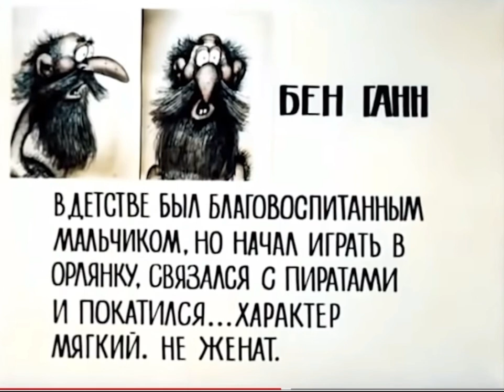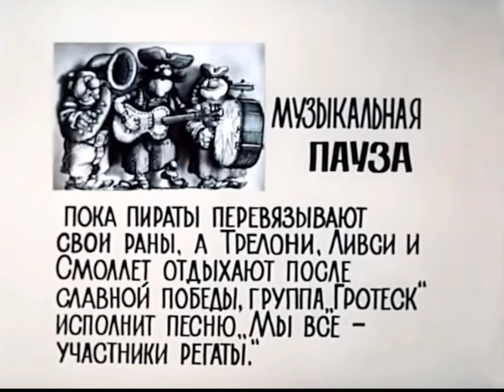Soviet Treasure Island (1988) ALL Character introductions (MY MOST VIEWED VIDEO)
In this video, I'll be walk you through the 8 different character introductions for Russian treasure island and provide all of the character introductions (Treasure Fortress).
These introductions will give you a better understanding of the characters and their relationships to one another. Soviet Treasure island (1988) Kill Counts.
In Soviet Treasure Island (1988), All characters including Dr livesey, Jim, trevolar, & Captain smollet have their own introductions & this video has all of the character introductions.
we'll take a look at all of the character introductions in Soviet Treasure Island (1988). This movie is full of memorable quotes and scenes, so make sure to watch it all the way to the end!
This video is just for fun & also to inform about the TF2 charcters.
By the end of this video, you'll have a better idea of who is who and what their motives are in the treasure fortress. Enjoy! Sniper #9999 #0001

Log 8:
I haven’t posted logs in a while since I was focused of making YouTube shorts for views, & while I did get some decent views I going got a few thousand views on a few of my shorts (not much but still am grateful for). On YouTube there is this meme trend of a Russian cartoon